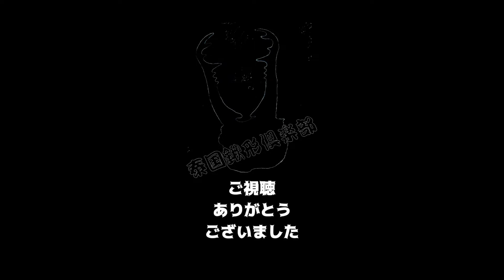またまたテントウムシ模様の甲虫みつけた【Palestine2021】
テントウムシ模様なのか？
テントウムシがこれらの虫を真似ているのか・・・

Tシャツの販売始めました!!
Up-T内の　うしやんタイランド　というショップです^^